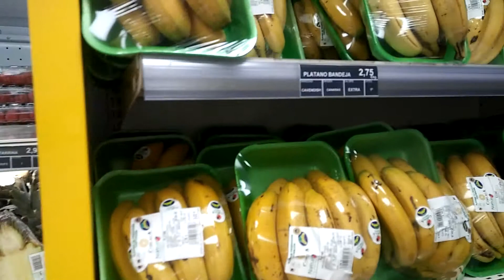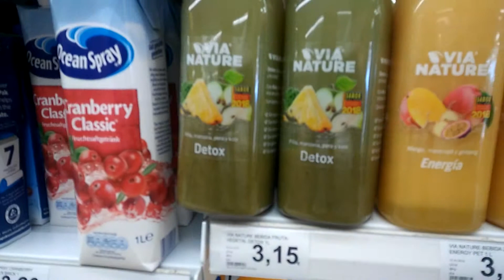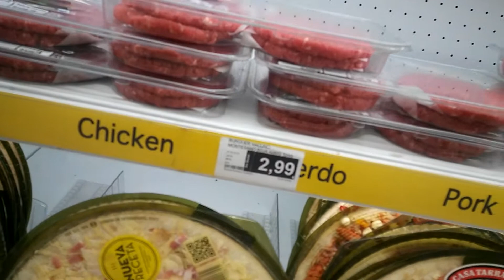Цены на тенерифе